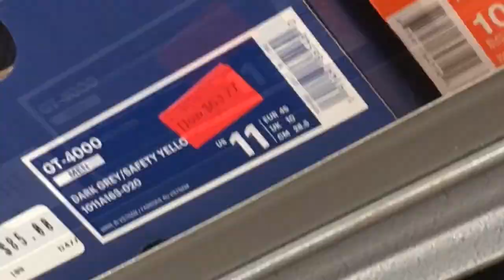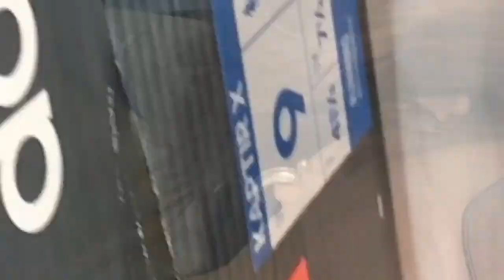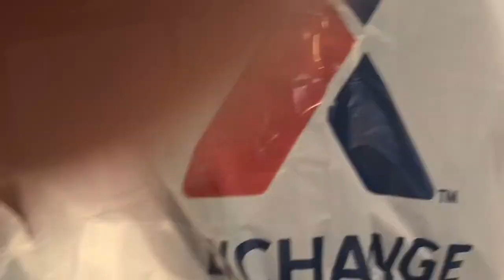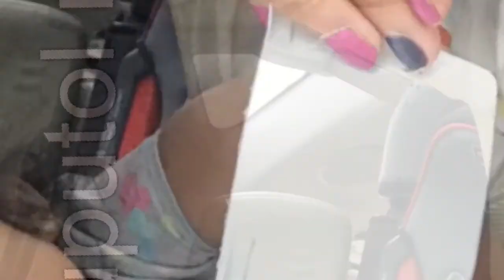#7: Sino ang Driver??? Ako o Siya || Mai Nash Babaeng Naligaw